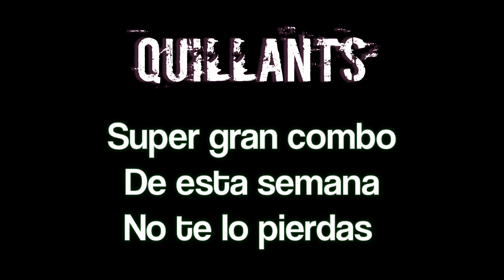Super combo fin de mes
🐜💚---❗PAGINA-WEB❗---💚🐜

🐜💚---❗APP-PLAY ESTORE❗---💚🐜

❗Si necesitas información o consejos puedes escribir un mensaje al

🐜💚Quillants siempre te da más🐜💚